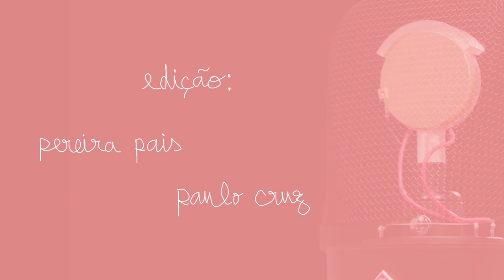Inseguranças, Hipocrisia e Feminismo para Homens | nuance #11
Uma rara conversa entre dois machos que expõem as suas inseguranças e ansiedades, como produtos da estrutura patriarcal que nos envolve e que tentamos desconstruir. Woke enough?
Também nos debruçamos sobre o linchamento público, vulgo cancelamento, ao Diogo Faro, mas aí já voltamos ao tom habitual.

0:00 - Aquecimento
4:27 - Inseguranças e ansiedade
25:05 - O linchamento de Diogo Faro
30:12 - O patriarcado também prejudica homens

MAS AFINAL O QUE É nuance?
Às terças-feiras, João Castro e Francisco Rodrigues juntam-se para partilhar pensamentos de forma orgânica. Eventualmente com convidados/as bem mais interessantes do que eles próprios.